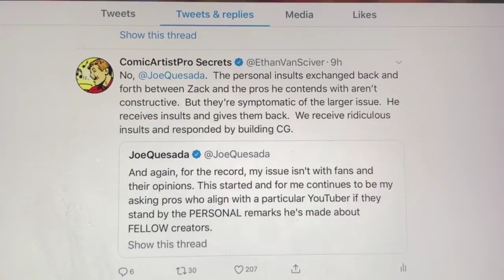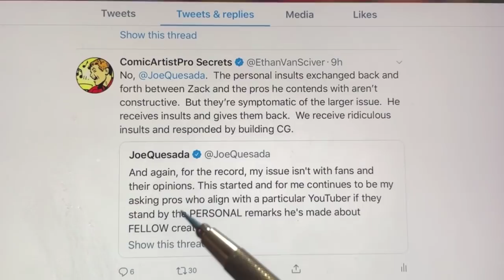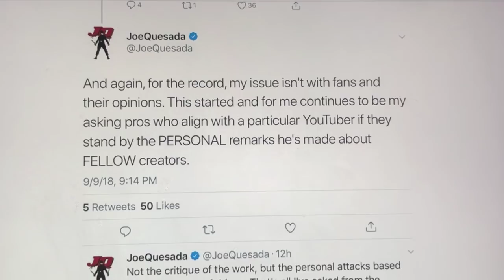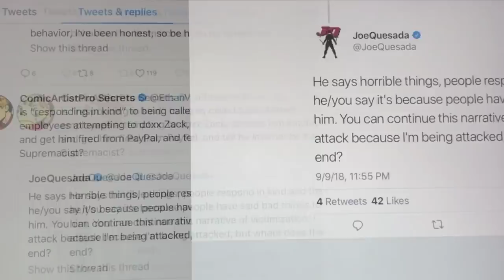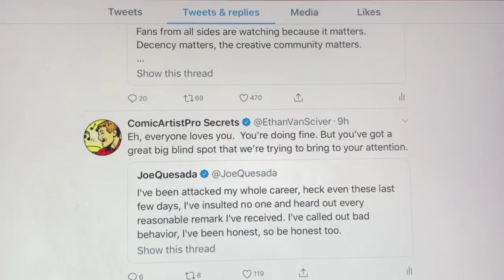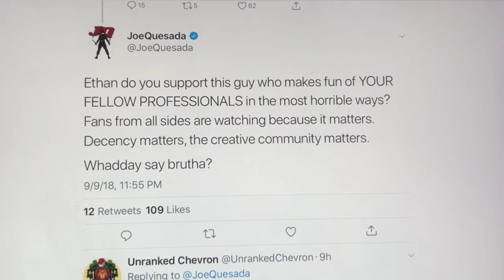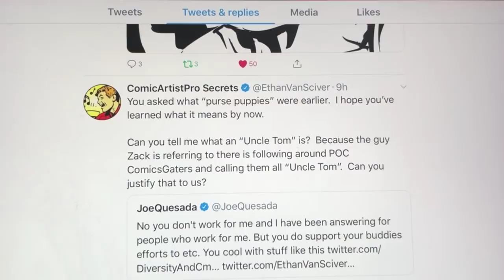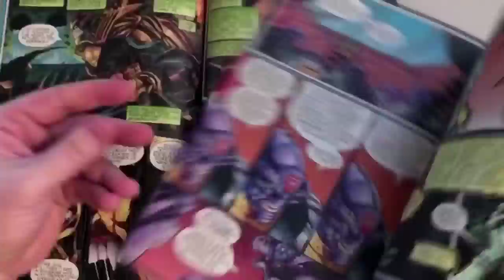MARVEL COMICS’ Joe Quesada demands ComicsGate Pros DENOUNCE YouTube critics!